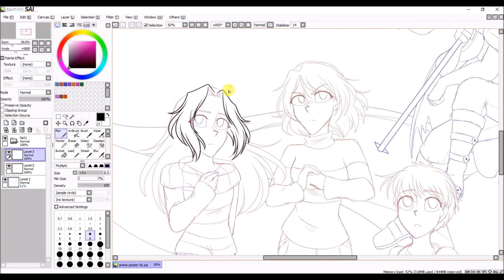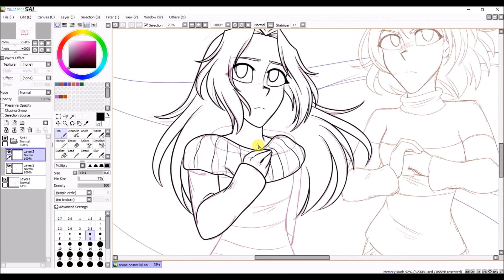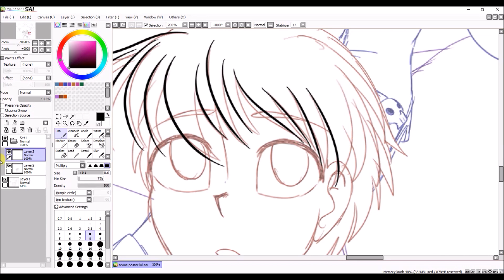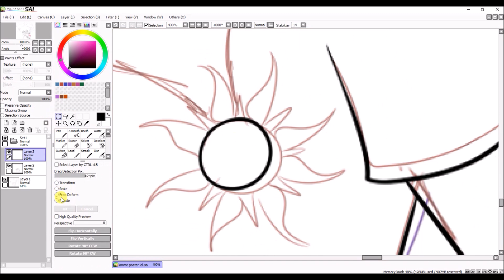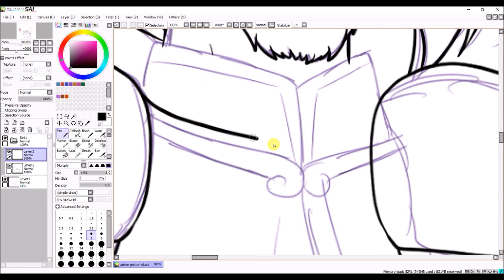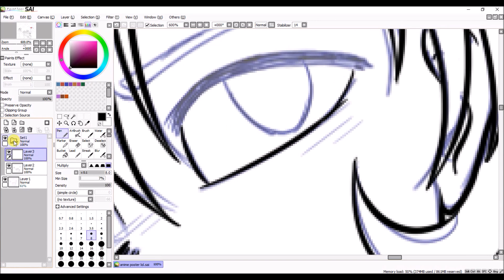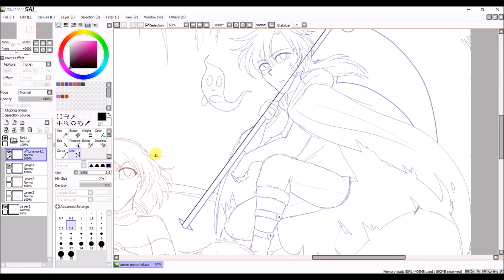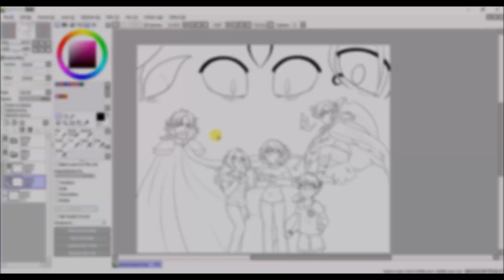#52 SPEEDPAINT - Elementals (Part 1)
As stated in the message, this speedpaint is about our story called Elementals, and this is part 1! The two other parts will be released in the next few days. This project is really important to me and I'd love to do more of them. With that said, here comes the links I talked about:

Here is the document about the lore, feel free to check it out!

You guys can check the finished picture if you want to, even though the speedpaint is seperated in three parts